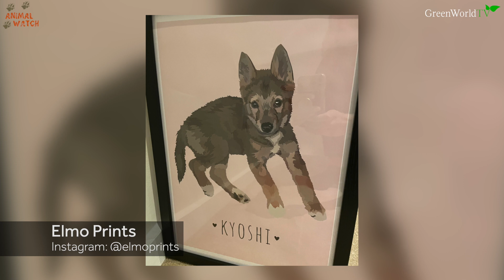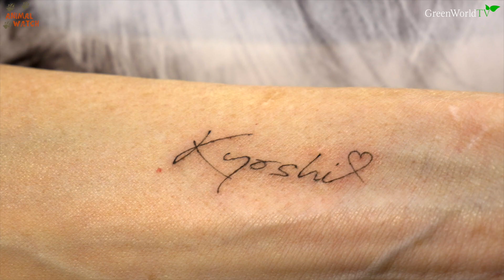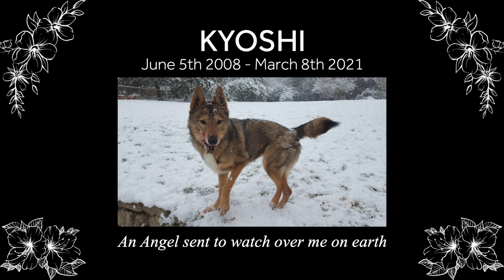MY DOG DIED - PUTTING MY DOG TO SLEEP - EUTHANASIA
Today is the hardest episode that I have ever had to make for Animal Watch. Us dog parents often are faced with the traumatic decision of helping to end our beloved dog's life when they become horrendously sick. It's a horrific situation to be in, where you can feel guilt and hopelessness. I felt everything. Not only was Kyoshi the 'Dog of my Life', a dog that probably will be the most loved one in my entire life, but she was dying painfully of incurable cancer, so after 6 months of chemotherapy and other treatments, she started to feel real pain and I was put in that incredibly upsetting situation of having to make the decision on euthanasia. I tried everything and anything to save her and left putting her down right to the last moment, when her body gave up. This was to make sure that my decision was correct.

This episode also celebrates Kyoshi's life and why she was an amazing dog who touched many people's lives. It includes a gallery of artwork sent in by some of the best pet artists in the world who were moved by her plight. It also includes a very moving part where Kyoshi's brother Tuskyn is also dying of a similar cancer.

Please understand that you are not alone if you are currently going through this and that I really feel for you.
Anneka x

WARNING - This episode contains clips of a deceased dog in a crematorium prior to cremation

Almost in F
Prelude in C

and

Episode filmed by Ellen Hope Cobb and Anneka Svenska

Episode edited by Ellen Hope Cobb